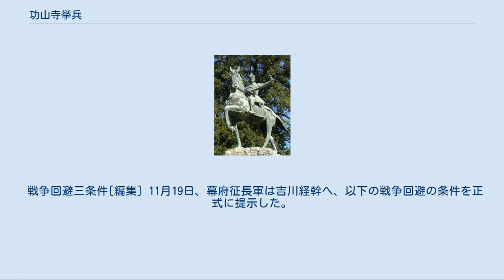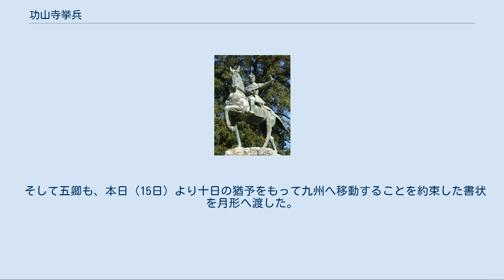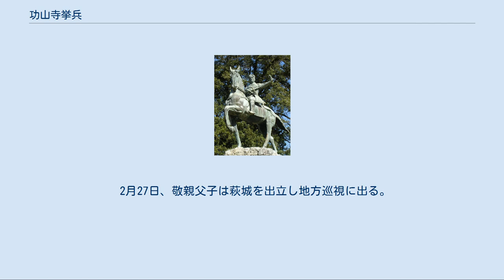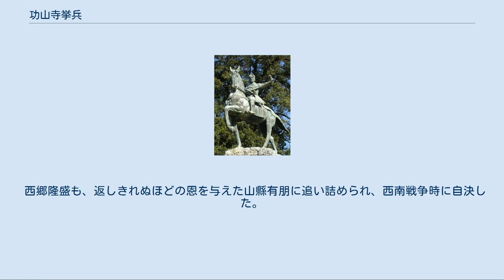功山寺挙兵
高杉晋作挙兵像（功山寺境内） 功山寺挙兵（こうざんじきょへい）は、元治元年12月15日（1865年1月12日）に高杉晋作ら正義派の長州藩諸隊が、俗論派打倒のために功山寺（下関市長府）で起こしたクーデター。
 回天義挙とも。
これに端を発する長州藩内の一連の紛争を元治の内乱という。
 禁門の変・馬関戦争の後、朝廷と江戸幕府は長州藩へ、懲罰として十五万もの征長軍派遣を決定した。
 長州では藩存亡の危機を前に、攘夷を志向しこれまで藩制を指導してきた長州正義派と、正義派の藩制指導に反発する椋梨藤太に率いられた俗論派らの争いが激化し、ついに武力衝突にまで発展する。
 最終的に正義派が勝利し俗論派は排撃されたが、正義派・俗論派・征長軍の各勢力内は細かく分派し、それぞれが独自行動をしたため事件は複雑な経緯を辿る。
 長州正義派 尊皇攘夷を志向して藩政を指導し、八月十八日の政変ならびに禁門の変を引き起こし長州を存亡の危機に陥れる。
 征長軍が迫る中でも藩政改革（主に軍備軍制改革）を主張し、謝罪はすれども責任者の処罰や領地割譲を断固拒否する武備恭順を説いた。
 しかし俗論派が藩政を握ると、高位の正義派藩士の多くが投獄・処刑される。
 長州正義派諸隊 長州藩の攘夷方針に従い、兵力増強のために長州藩士のみならず、長州藩士以外の武士・庶民を兵員として編成された混成部隊の総称。
 主な部隊に奇兵隊、御楯隊、遊撃隊、八幡隊、南園隊、力士隊などがあり、幹部や兵員には長州出身者だけでなく、他藩の脱藩浪士や攘夷志士が多く参加した。
 高位の正義派藩士が追い落とされ、長州全体が俗論派に牛耳られる中、藩政府の統制を離れ、最終的に決起して俗論派の萩藩政府を打ち破る。
決起時の総員は750人。
うち奇兵隊が400人を占めたと言われる。
 諸隊の大半は正義派に属したが、萩野隊や力士隊の一部は俗論派の萩藩政府につき正義派諸隊と戦った。
 長州俗論派 長州藩内の佐幕派。
 長州に征長軍が迫る際、正義派を追い落とし藩政を握る。
 幕府への絶対（純一）恭順を説き、正義派高官を捕らえ大量に処刑するなど強権的な勢力であったという。
 ただし正義派高官の処刑については幕府（征長軍）が促した為とされる資料もある。
 鎮静会議員・その他長州藩士 長州藩士は正義派・俗論派に別れ相争ったと言われるが、実際は大半の藩士がどちらにも属さず、両派の争いを止めようとした。
 その中でも特に両者の停戦に尽力した一派は東光寺派、あるいは鎮静会議員と呼ばれた。
 また正義派に同情的であっても、私情は私情として、実際の行動は藩政府の指示に従う藩士も多かった。
 長州藩侯 長州藩主萩藩の最高権力者であるものの指導力を発揮できず、時々に藩政を牛耳る正義派・俗論派の両方の意見に半ば盲目的に従った。
 長州支藩 長州には複数の支藩があり、支藩藩主らは概ね尊皇攘夷思考で正義派に同情的であったが、正義派・俗論派の争いは宗藩である長州本藩の内部抗争であり、積極的な介入は避けた。
 しかし長州藩内の独立勢力である事は間違いなく、俗論派が長州本藩を掌握し正義派諸隊に圧力をかけると、長州本藩内に居場所をなくした諸隊は、許可を得ずに長府藩に移動し、支藩藩主らに正義派への助力を乞うようになる。
 長州藩岩国領 長州には支藩の他に、関ヶ原の戦いの経緯により江戸幕府から半ば独立勢力と認められた岩国領があった。
 長州藩毛利氏の家臣であり岩国領領主である吉川経幹は、朝敵認定され、かつ内乱状態に陥り身動きの取れない長州本藩の代わりに、長州藩を代表して幕府と和戦交渉をした。
 吉川は、征長軍との開戦回避のために正義派幹部の処刑をしきりに求めた為、高杉からは俗論派筆頭・奸臣と憎悪された。
 しかし征長軍が困難な休戦条件を持ち出す度、長州本藩の利益と藩主父子の安全を最優先に交渉に臨み、戦争を回避させたのも吉川であった。
 五卿 八月十八日の政変により、長州に亡命し山口に在した七卿落ちの残存メンバー。
 禁門の変の際には上洛しようとしたが、失敗して山口に戻っている。
 攘夷の意志を持ち、諸隊が俗論派に追われて山口を退出する際は長府行に同行した。
 五卿の長州退去が戦争回避の条件の一部となり九州へ移る際も、最大限正義派の為に行動したと言われている。
 脱藩浪士 禁門の変の際に決起し、敗北後は長州軍に帯同し長州に亡命した諸国の脱藩浪士たち。
 亡命後は五卿の家臣になるか、正義派諸隊の一つ...